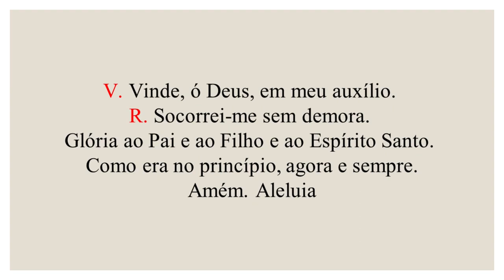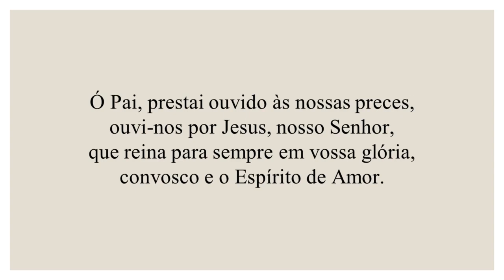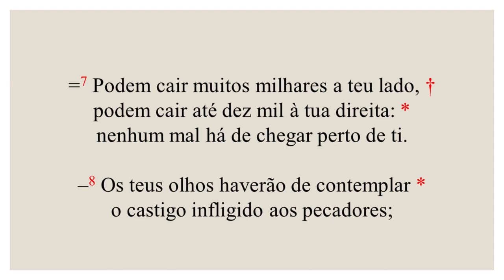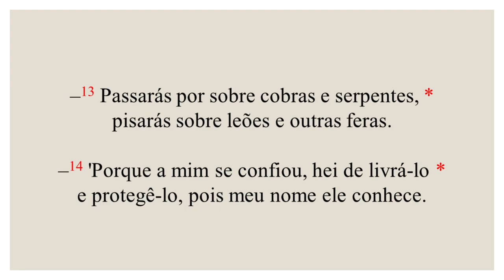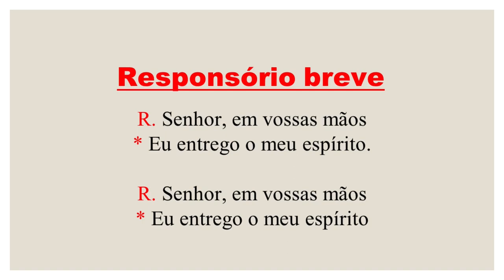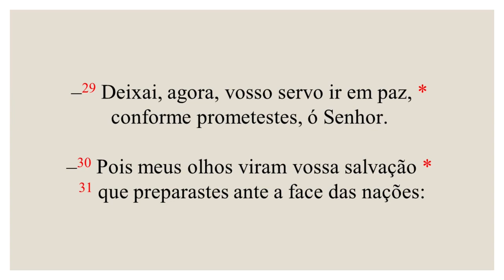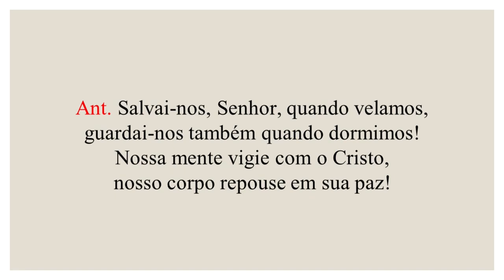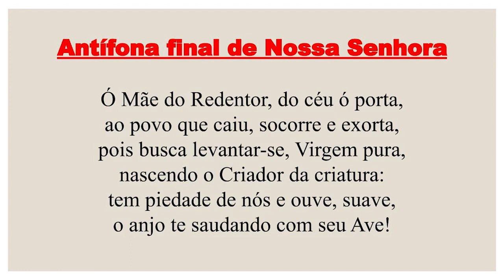II Completas - 24 de Setembro de 2023| 25ª Semana do Tempo Comum | 1ª Semana do Saltério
FICHA TÉCNICA

Cantores:
Amanda Alves
Ana Paula Guimarães
Angela Maia
Camila do Vale
Cássio Castro
Daniel Sanches
Felipe Pimentel
Gisele Sayeg
Johnny Feitosa
Leonora Borin
Marjorie Montenegro
Matheus Pequeno
Paloma Jafanny
Tatiana Mendes
Thiago Guimarães

Leitores:
Aira Santana
Alessandro Oliveira Pedro
Aloysio Nunes